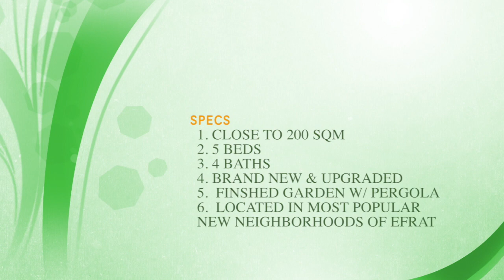Dagan cottage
This video is about Dagan cottage